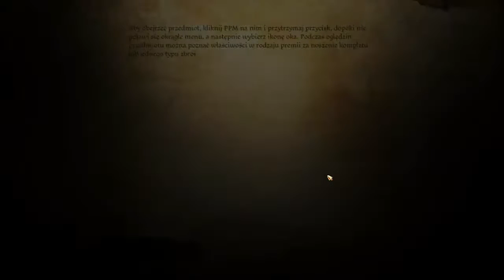Zagrajmy w Dragon Age Przebudzenie #10 - Początek Bitwy [PL] [18+]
Próbujemy obronić Twierdze Czuwania przed falami pomiotów. Gra brnie strasznie do przodu i niebawem stawimy czoło także Matce.